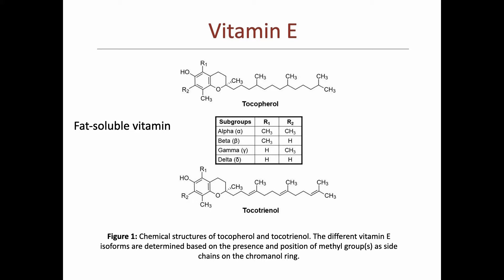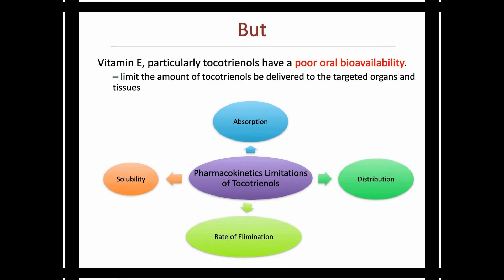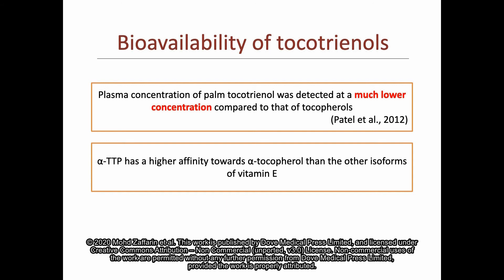Vitamin E: Nanoformulations to enhance bioavailability - Video abstract [ID 276355]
Video abstract of a review paper "Vitamin E nanoformulation strategies for improved delivery and bioavailability" published in the open access International Journal of Nanomedicine by Anis Syauqina Mohd Zaffarin, Shiow-Fern Ng, Min Hwei Ng et al.

Abstract: Vitamin E belongs to the family of lipid-soluble vitamins and can be divided into two groups, tocopherols and tocotrienols, with four isomers (alpha, beta, gamma and delta). Although vitamin E is widely known as a potent antioxidant, studies have also revealed that vitamin E possesses anti-inflammatory properties. These crucial properties of vitamin E are beneficial in various aspects of health, especially in neuroprotection and cardiovascular, skin and bone health. However, the poor bioavailability of vitamin E, especially tocotrienols, remains a great limitation for clinical applications. Recently, nanoformulations that include nanovesicles, solid-lipid nanoparticles, nanostructured lipid carriers, nanoemulsions, and polymeric nanoparticles have shown promising outcomes in improving the efficacy and bioavailability of vitamin E. This review focuses on the pharmacological properties and pharmacokinetics of vitamin E and current advances in vitamin E nanoformulations for future clinical applications. The limitations and future recommendations are also discussed in this review.